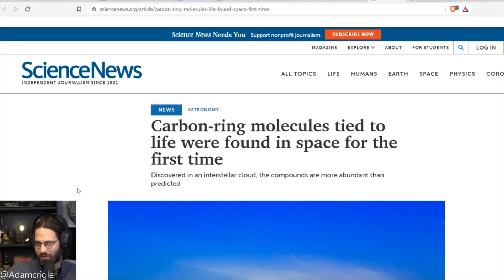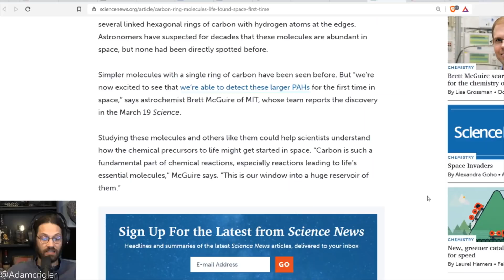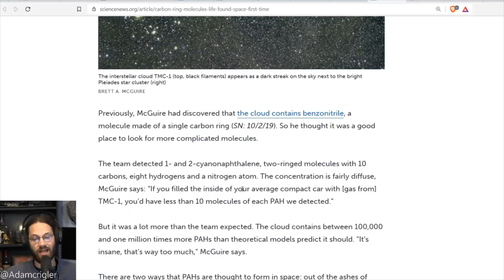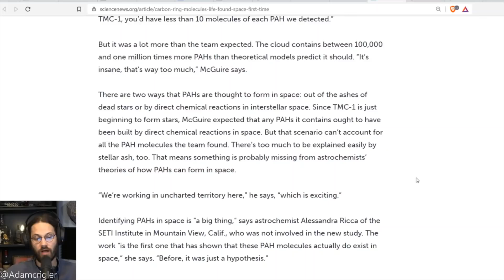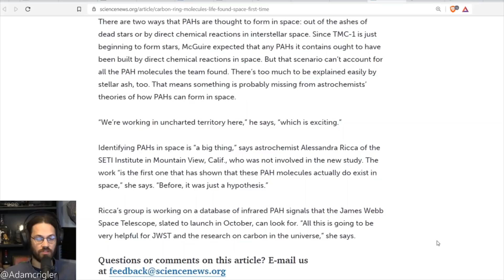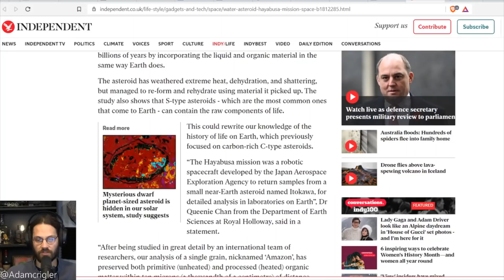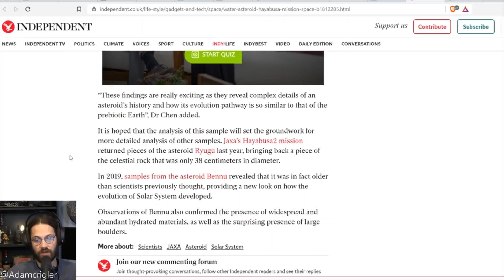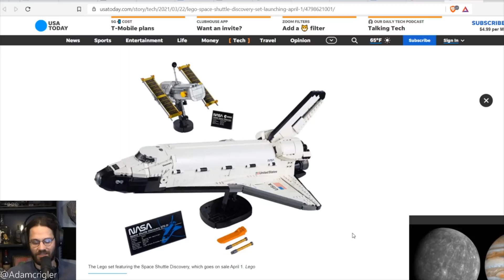Signs of Life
Adam dives into a new development in space science.